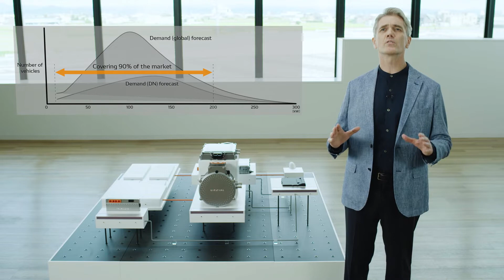ELEXCOREシステム 日本語吹替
市場を網羅するラインナップにより、多様化する電動モビリティへのニーズに応える電動システム・製品を紹介します。

0:00 イントロダクション
2:18 モータージェネレーター
3:54 インバーター
5:48 バッテリーマネジメントユニット